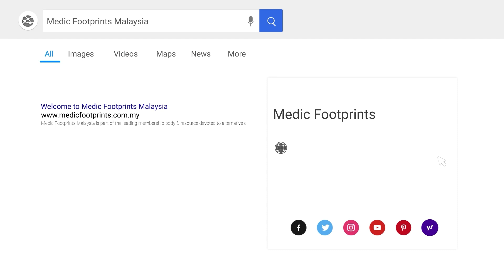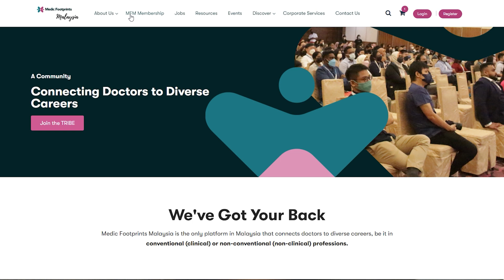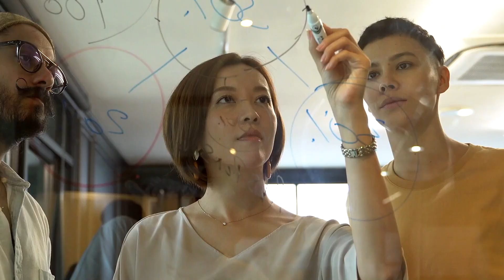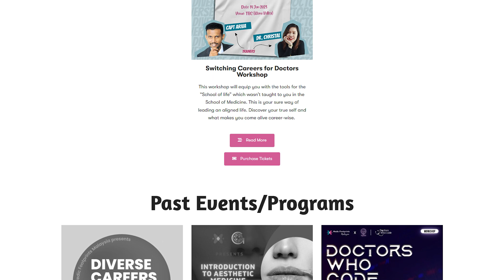5 Things You Should NEVER Say in an Interview - Doctors Switching Careers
Going for a job interview can be nerve-wracking, but it's important to make a good impression. In this video, we'll go over 5 things you should never say in a job interview. From complaining about your previous employer to talking about your personal life, these phrases can jeopardize your chances of getting the job. Watch the video to find out what not to say and make sure you're prepared for your next interview.

Presented by: Dr. Selina Chew
Cam Op: Dhilip Veloo
Edited by: Dhilip Veloo
Writing/Research: Dr. Indira Lavannya

non clinical careers
alternative careers for doctors
science writer
selina chew